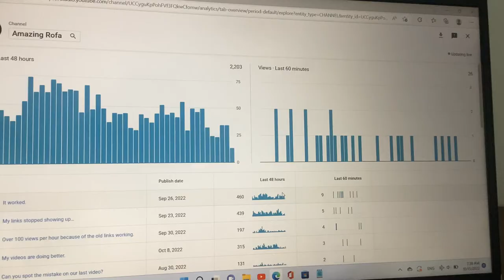I’m trying to help my channel, but it keeps on slowing down.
I was seeing a very low number in my YouTube analytics.